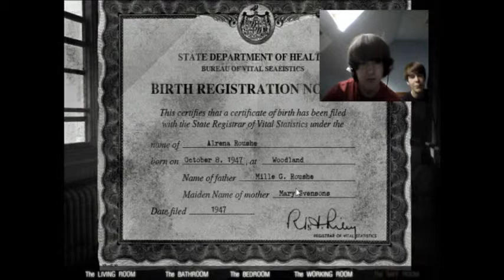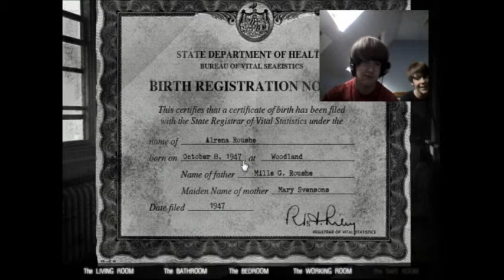Jamie Plays : The House 2 : Part 2